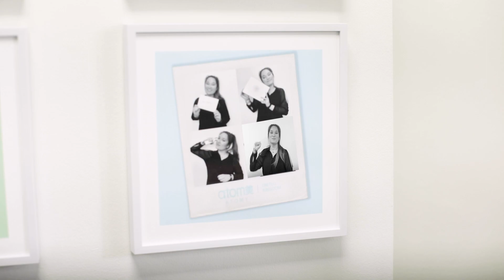Introduction To Atomy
Find out everything you need to know about Atomy from Atomy UK team member - Georgiee.
Georgiee explains the history of Atomy, and how it has become the successful international business it is today.